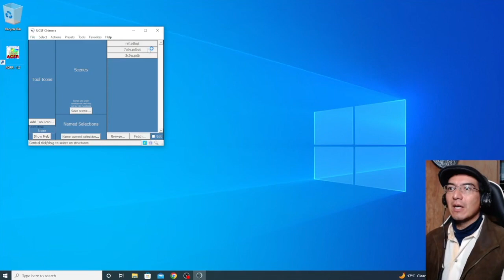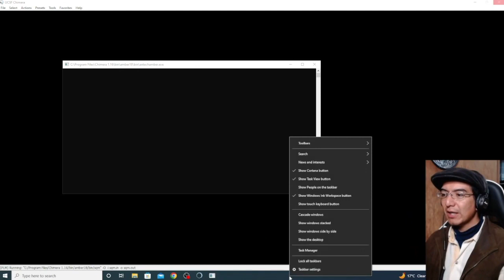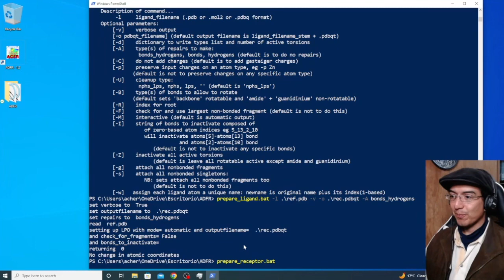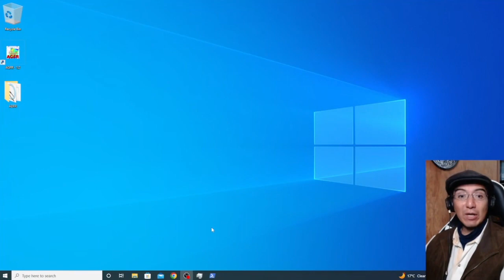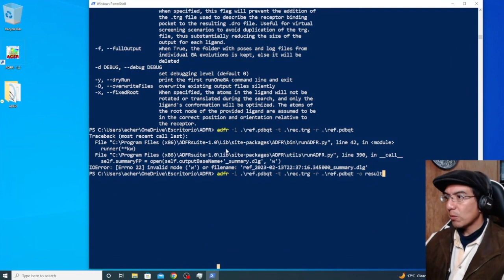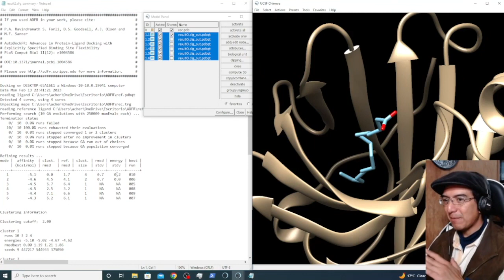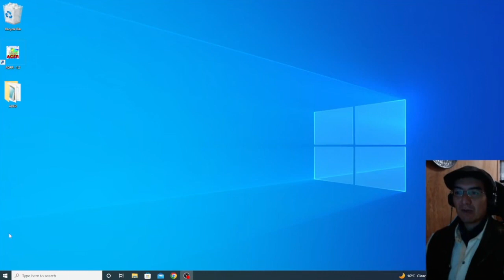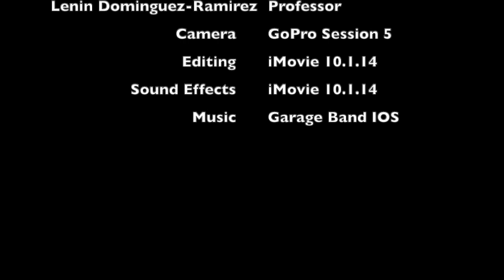Usando ADFR, un ejemplo de principio a fin (en Windows 10)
En este ejemplo les muestro como preparar los archivos que se van a usar en docking de principio a fin. Usaré una proteína pequeña que ha sido cristalizada con su ligando.